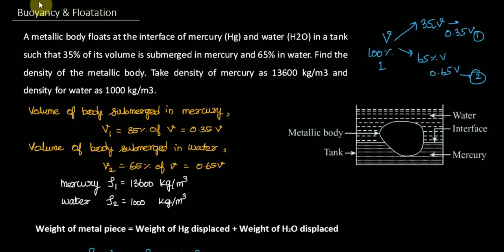Buoyancy and Floatation [Part - 2] | Problem Solving | Fluid Mechanics | FM | TRB | GATE | Tamil